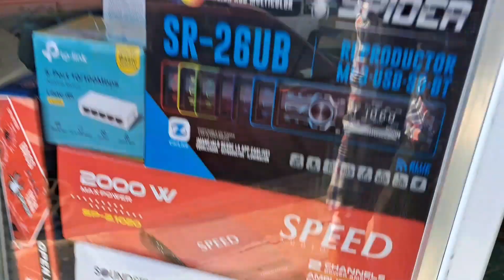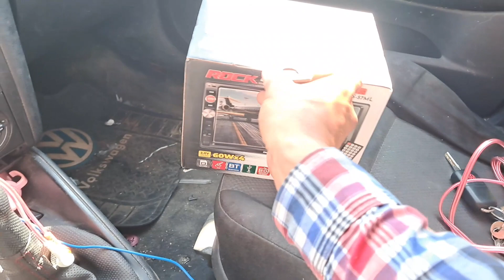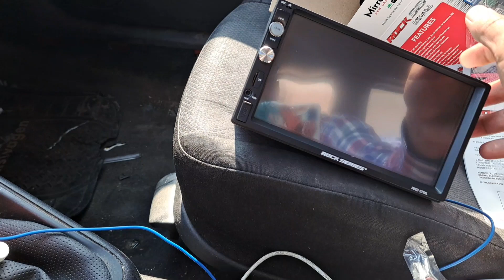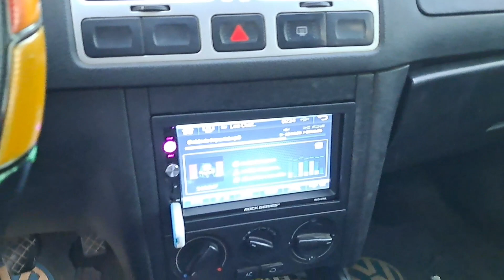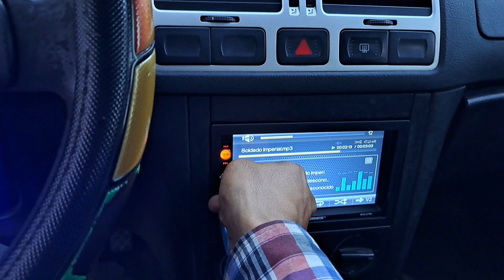Como Instalar sonido de carro ✅️ UN NUEVO PROYECTO?